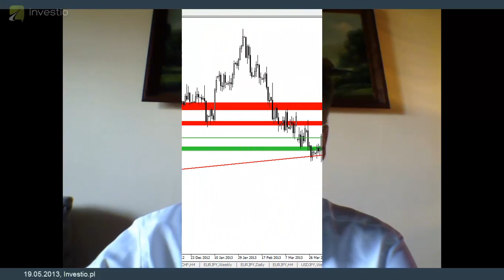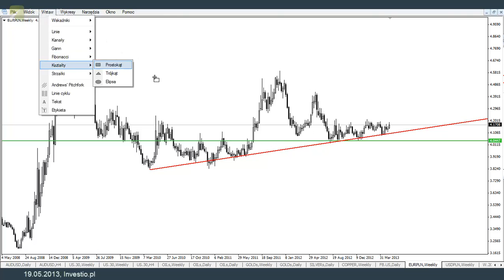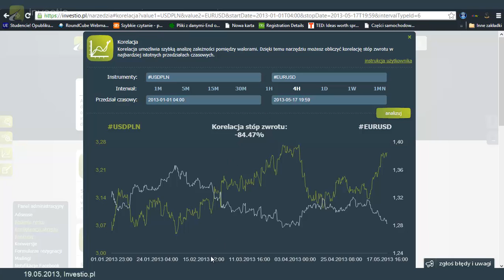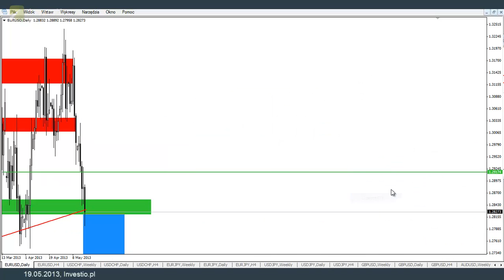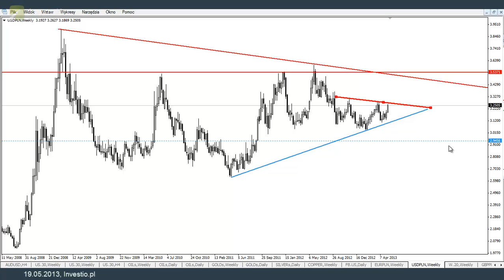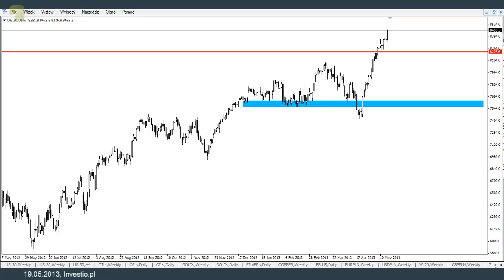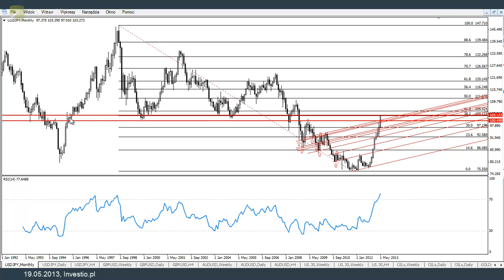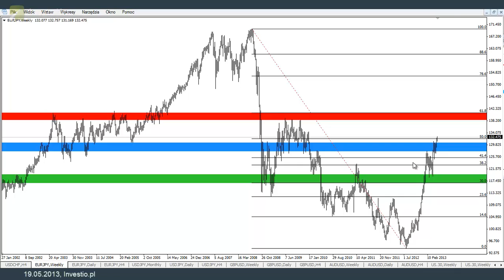Ciekawe scenariusze na nadchodzący tydzień - 19.05.2013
Analiza sytuacji na EURPLN, USDPLN, EURUSD, WIG20, DJI30, DAX30 oraz EURJPY i USDJPY - skrót przed tym co powiem dzisiaj o 22:00 w Investio podczas webinarium